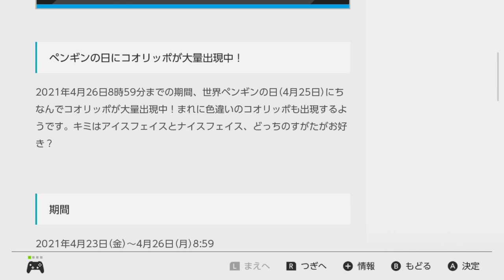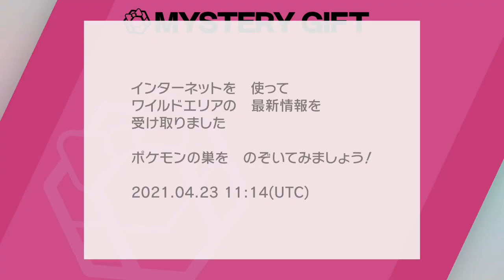【ポケモンソードシールド】色違い確率アップ！コオリッポの限定イベント！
再生リスト
妖怪ウォッチ３